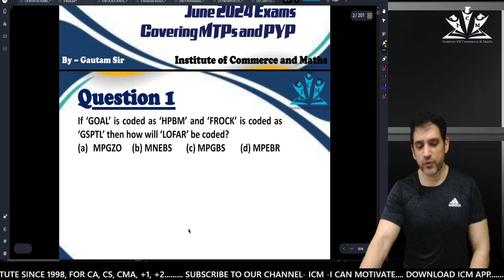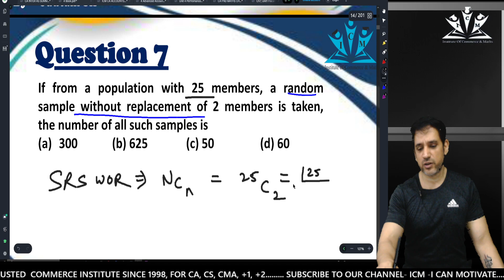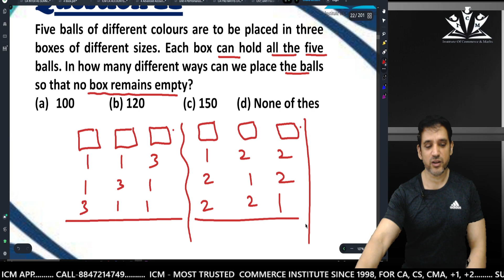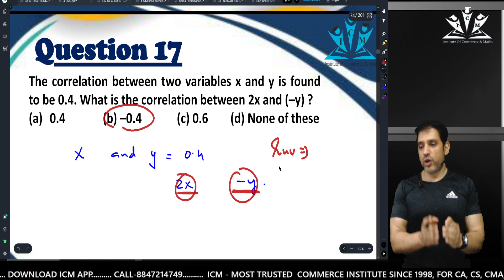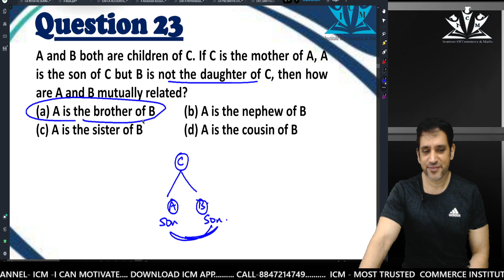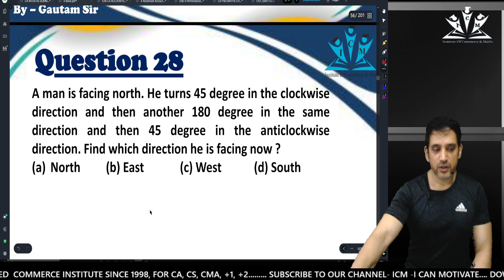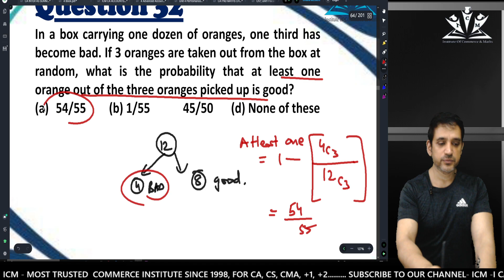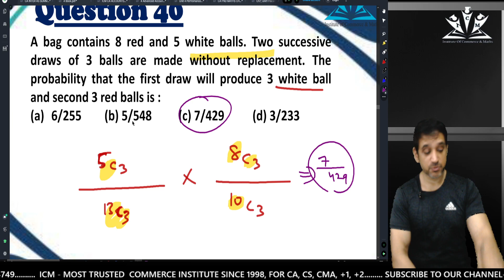TOP 💯 QUESTIONS | QUANTATIVE APTITUDE |CA FOUNDATION JUNE 24 | MATHS KI CENTURY -PART ONE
Hey future CA champs! Institute of Commerce and Maths is here to help you become the coolest Chartered Accountant ever! 🎓✨

🔥 Why Pick Us?

✅ Super Teachers : Our instructors are like CA superheroes – they make learning fun and easy!

✅ Smart Learning : Our classes are designed to prepare you to ace your CA exams.

✅ Your Learning, Your Way : Our coaches are like personal cheerleaders, helping you learn in a way that fits you best.

✅ Awesome Spaces : Cool classrooms, fancy tech, and a library like a treasure chest – we've got it all!

✅ Online Classes : Empower Your Learning Journey, with a click of a button – Opt for our online Classes and Conquer CA Success from Anywhere!

🎓 Our Super Courses:

🚀 CA Foundation: Build a strong base for your CA adventure – we make it fun!

🚀 CA Intermediate: Transform your CA aspirations into achievements with ICM's straightforward and effective CA Intermediate coaching.

🚀 CA Final: Chart Your Success Story – Join ICM for CA Final Coaching and Navigate Your Way to Triumph in the Financial World!

🚀 CS: Unlock Your Path to Company Secretary Excellence with ICM – Your Journey to Success Starts Here.

🚀 +2: Excel in Class 12th with ICM –Conquer your board exams!

🚀 +1: Succeed in Class 11th with ICM – Where Learning is Engaging, and Success is the Next Stop!

🚀 CMA: Master the Art of Management Accounting! Join ICM for the Best CMA Coaching!

🚀 B.com/BBA: Elevate your B.Com or BBA journey with ICM, Join Today!

💼 More Cool Stuff:

💡 Exam Secrets: We spill the secrets on how to ace all your exams.

💡 Career Guidance: Navigate Your Career Path with Confidence - with our expert career counseling, Let Your Ambitions Take Flight!

💡 Fun Times: Because who said studying can't be fun? With our interactive and friendly staff, all learning is fun.

📞 Ready to be a CA superhero? Your awesome CA adventure begins here! 🚀🔥✨

 / icmamritsar

 / icmcareerguidance

ICM - Institute Of Commerce And Maths™
Since 1998

🙌JOIN TODAY🙌
CA INTER ADVANCED ACCOUNTING MCQ SOLVED SOLUTIONS
Timestamps 👇
 00:00:00 - MCQ's SOLVED CASH FLOW STATEMENTS
 01:31:25 - MCQ's SOLVED FINANCIAL STATEMENTS OF COMPANIES
 02:06:45 - MCQ's SOLVED INTERNAL RECONSTRUCTION
 02:23:23 - MCQ's SOLVED AMALGAMATION
 03:00:50 - MCQ's SOLVED BUY BACK OF SHARES